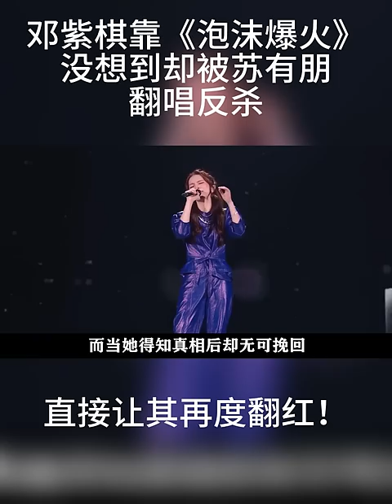邓紫棋靠《泡沫》爆火没想到却被苏有朋翻唱反杀，直接让其再度翻红！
【本频道致力于提供积极、健康、友好的内容，绝对不会涉及任何形式的仇恨言论。】 邓紫棋靠《泡沫爆火》没想到却被苏有朋翻唱反杀，直接让其再度翻红！